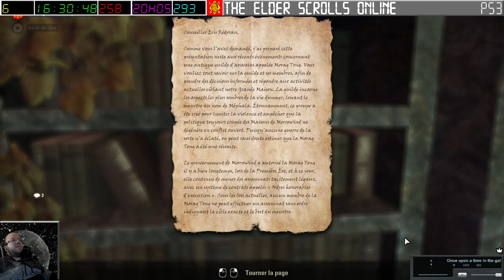[28-04-2024] TESO (avec Nashaveman) [LSDN]